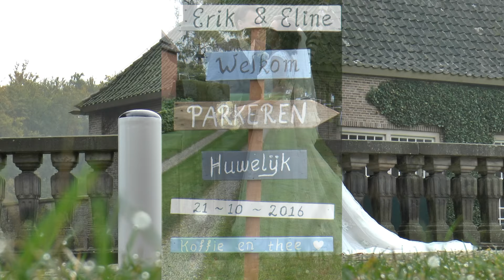Trouwvideo Erik & Eline